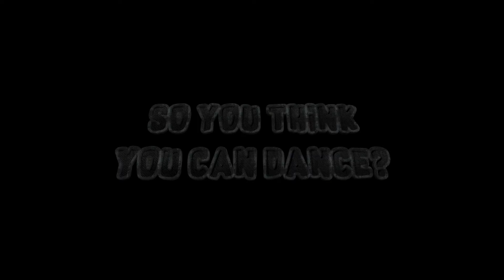PNG Boy Bust a move - Papua New Guinea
The best part about not planning to film is that you can come up with something creative.So we filmed this boy last year dancing and came up with this 40sec Vid...He knew how to entertain the crowd with his dance moves...Oh and not forgetting his own moves.hahaha... Happy Month of Apri!...SNP! :-)